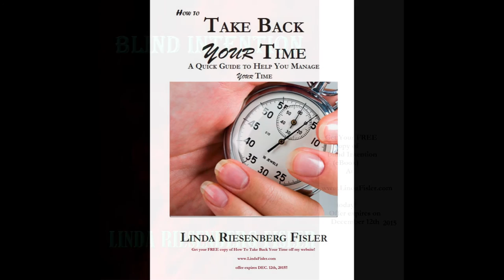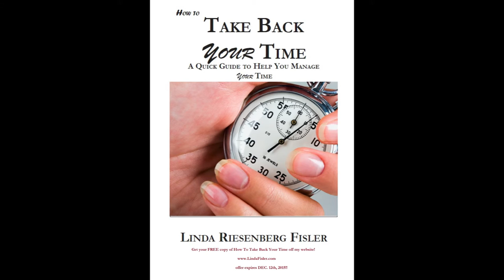Indie Author & Artist Linda Riesenberg Fisler Joins Kori on the Back Porch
Creative Entrepreneur Linda Riesenberg Fisler is an award winning artist and an award winning author.  Leaving her 26 year extremely successful career at Proctor & Gamble, Riesenberg Fisler pursues creativity spending days writing, painting or marketing her creations. She is also the host of Art Chats with Linda Fisler, an internationally popular internet podcast in which she interviews creatives who share their many talents with her listeners. Her latest publications include, Blind Influence which placed at the 2015 Paris Book Festival and 2015 Hollywood Book Festival.  Her art instruction book called How to Paint from Brush to Palette Knives, reached #5 bestselling Painting book over at Kindle and was listed as the number one Hot New Release within a week of its release.

About the book: BLIND INFLUENCE

It is kind of like Jason Bourne meets the Good Wife in the West Wing! Nicole Charbonneau, a sexy, successful attorney, becomes bait in a trap to capture The Serpent, an assassin that British Agent Sean Adkins has tracked for ten years and a personal stake in capturing.  Add in a powerful Senator who aids Nicole and Sean, and the stage is set for a thrilling roller coaster ride!